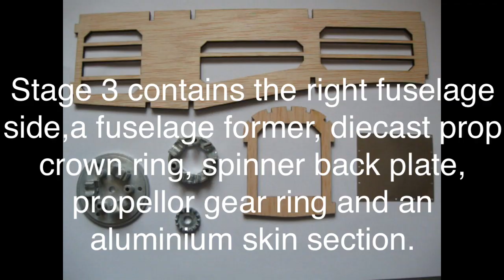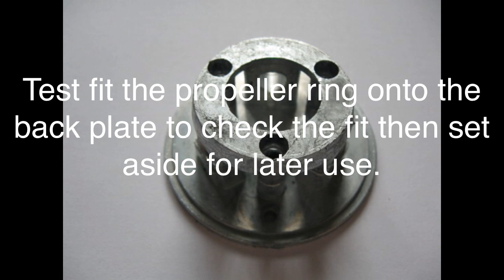Official Spitfire Build Diary, Pack 1 Stage 3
and De Agostini ModelSpace present the Official Spitfire Build Diary. If you wish to order the Spitfire,
Our brand new series to build a fabulous reproduction of the Supermarine Spitfire Mk Vb in 1:12 scale, the most famous fighter plane of World War II, constructed from high-quality aluminium and wooden parts.
Officially licensed through the RAF - Model Length 760mm - Wingspan 935mm
Functioning items: Operable propeller with variable pitch. Operable Ailerons, Elevator, Rudder, pilot access door, remote operated retractable main undercarriage, sliding Canopy and opening pilot door
The model is finished with aluminum skin sections set upon a wooden airframe. You have the choice to either paint your model in its original wartime camouflage, or leave it in its natural aluminium finish